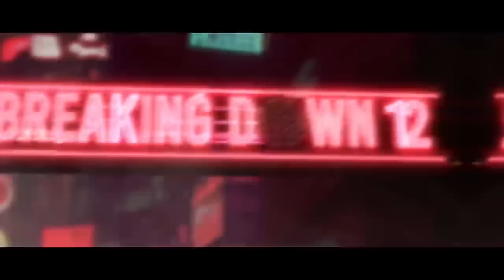【ブレイキングダウン１２】瓜田純士が未公開シーンで樋口武大をガチ説教…我龍真吾との因縁が深まる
【ブレイキングダウン１２】【オーディション/朝倉未来/朝倉海/Breaking Down12/BREAKINGDOWN】

格闘技を100倍楽しむならビーベット！
試合でどっちが勝つかを選ぶだけで、予想が当たると賞金をゲットできる！💰